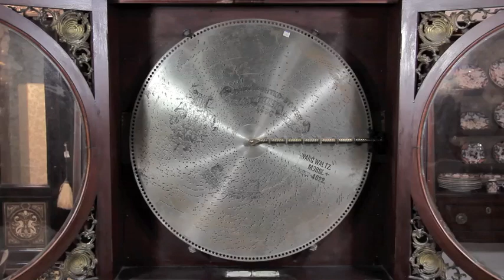A Orchestral Regina Upright Music Box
A Orchestral Regina Upright Music Box, model 5, playing 27 inch discs on two combs, the mahogany case with a galleried crest over two glazed doors above a paneled door, raised on flattened ball feet.

Height 77 1/2 x width 42 3/4 x depth 17 inches.